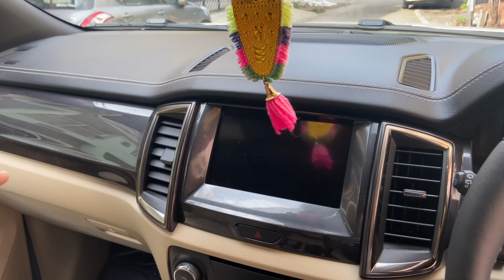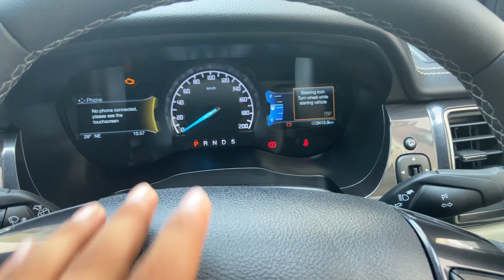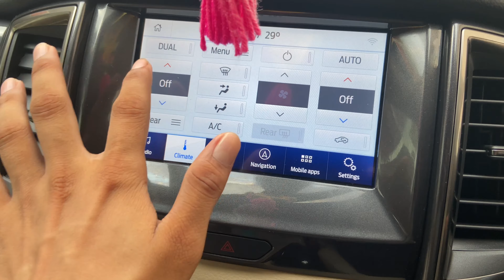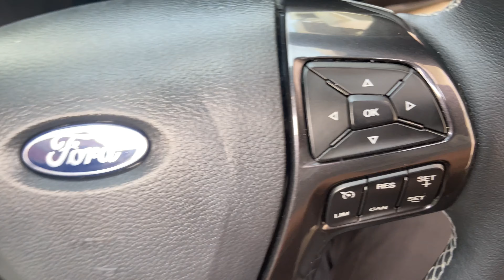40 LAKH में FORTUNER से बेहतर ???🔥🔥 | FORD ENDEAVOUR 4X4 TOP MODEL | 2021| FULL REVIEW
HEY ! I M VIKRAM YADAV FROM GURGAON ( HR 26 )

IN THIS VIDEO : REAL LIFE REVIEW  OF FORD ENDEAVOUR 4X4 TOP MODEL
TALKING ABOUT ITS FEATURES IT OFFERS and NOW IT COMES WITH A 2.0 L DIESEL ENGINE WHICH PRODUCES 168 BHP AND 420 NM TORQUE
BETTERT THAN FORTUNER ??
PRICE - 38.84 TO 41.62 LAKHS (on road gurgaon)

CONTACT VIA EMAIL OR INSTAGRAM

iphone 11
For other products
Give your support for Motivation. My Gadget buy link
iphone 11
For other products
Give your support for Motivation.